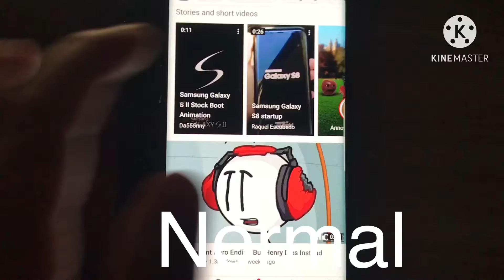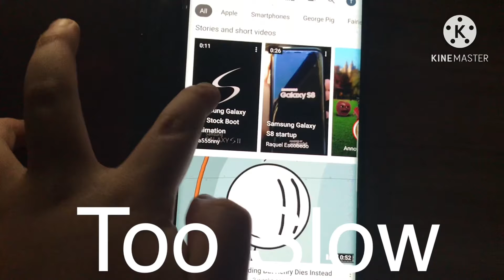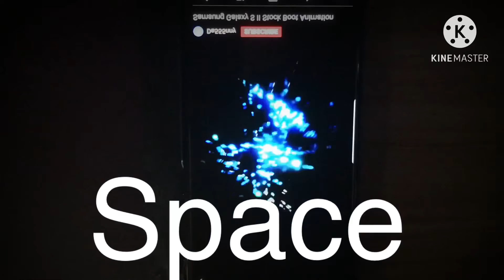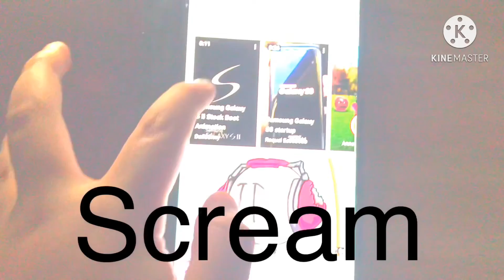20 Variations Samsung Galaxy S2 Startup Cominbed